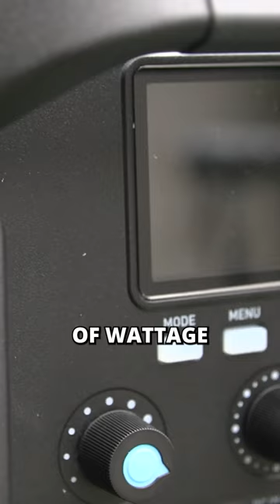A quick look at the new Nanlux Evoke 900C!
We take a look at Nanlux's new Evoke 900C RGB light, which has certainly been turning some heads around here.

Nanlux Evoke 900C RGB LED Spot Light (Travel Kit)